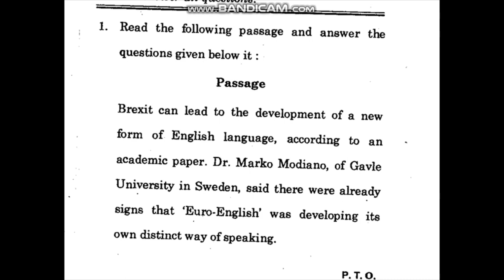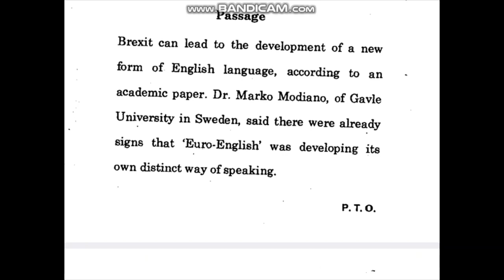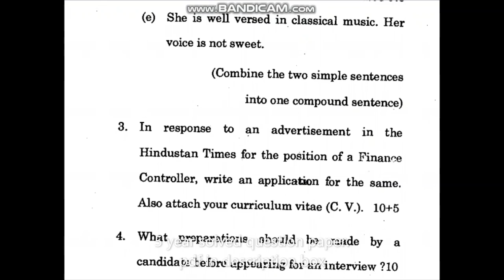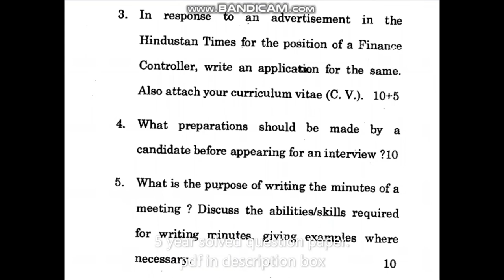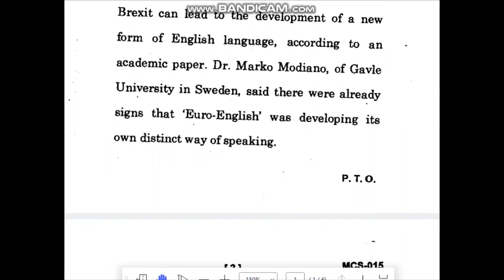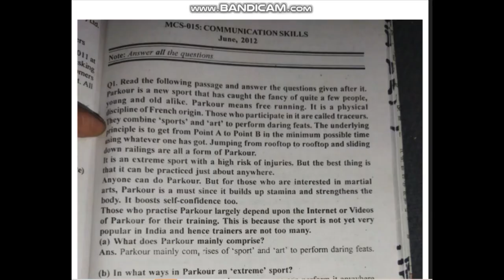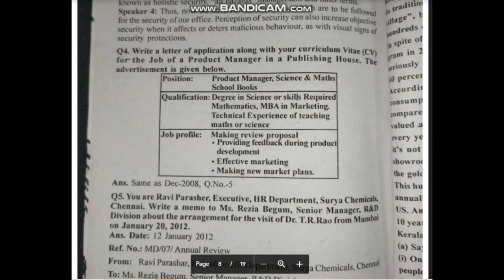suggestions,tips,5 year solved question paper, passage,do as directed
MCS 015 Important Questions MCS-015 Study Material MCS 015 Book PDF MCS 015 Question Paper MCS-015 Question ...

6:33
NOW PLAYING
WATCH LATER
IGNOU BCA||MCA MCS-015 question paper with solutions and helpful suggestions
youtuber channel name or links  ||ARPITA SHILPI||

please join for BCA OR MCA students .for all subjects notes .or solve notes, important questions ,guess papers, and solve assignments are also uploaded in y group or channels..

                                                 - Arpita Shilpi
Mcs015 Important Questions | mcs 015 | mcs 015 ignou tutorial | mcs 015 solved assignment 2020-21 | mcs 014 ignou
Mcs 015 Most Important Notes | Solved Answer | Communication Skills | Mcs 015 | mcs 015 ignou tutorial | mcs 015 questions paper | mcs 015 solved assignment 2020-21 Hey Everyone!!
Important Topics For BCA 2nd Semester || [MCS-012-MCS-015]📚💻

ASSIGNMENTS DATES EXTENDED TILL ,31st May,2021
In this video  Detail discussion of MCS-015 exam , How to write MCS-015 paper in exam to get good marks and also discuss about  MCS-015 question paper

mcs015😠 Paragraph Writing | Complete Strategy🔥 solved question paper
Your Query
mcs-015 important questions
mcs015 ignou
mcs-015 assignment 2021-22
mcs015 solved question paper

In this video, I will be sharing the Solved Examples Question Paper OfMCS-015 for your exams.
To must watch till the end...✌️
Hope you all will find it helpful.
ALL THE BEST FOR YOUR EXAMS
mcs015🔥 98%Strategy😯  | Bca 1st Semester English

In this video  Detail discussion of FEG02 exam , How to write feg02 paper in exam to get good marks and also discuss about  FEG02 question paper